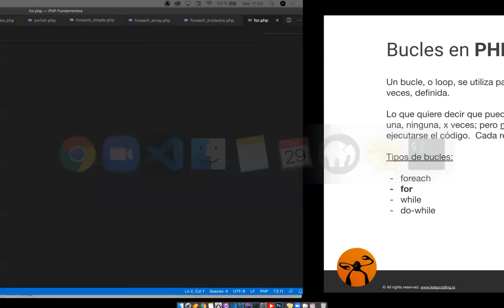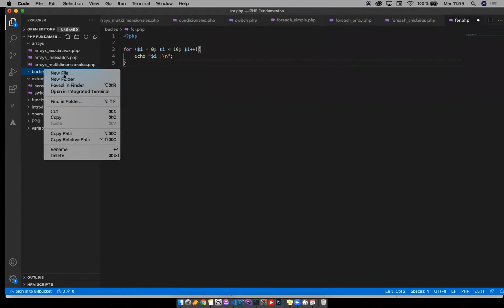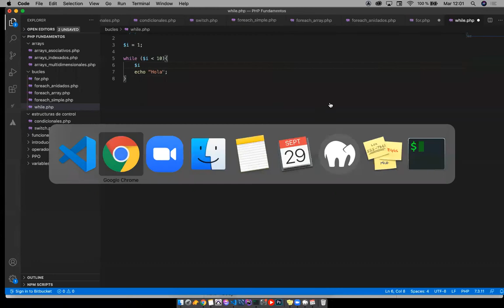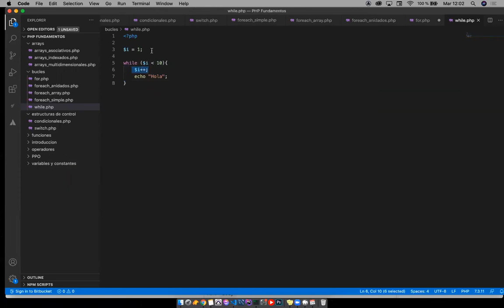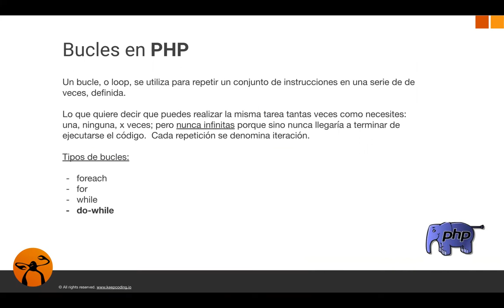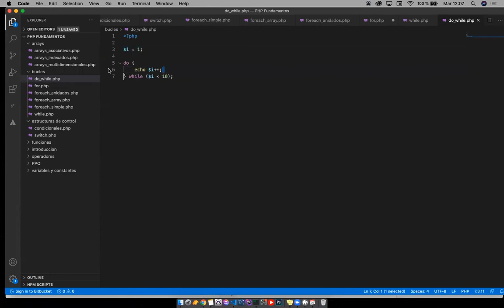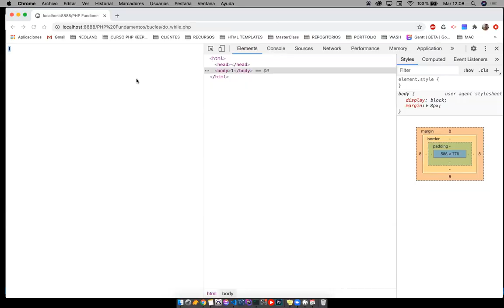Bucles, parte 4